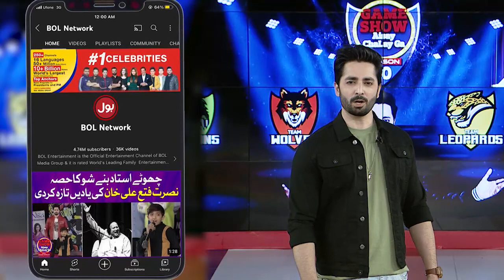Acting Competition | Game Show Aisay Chalay Ga | Danish Taimoor Show | BOL Entertainment